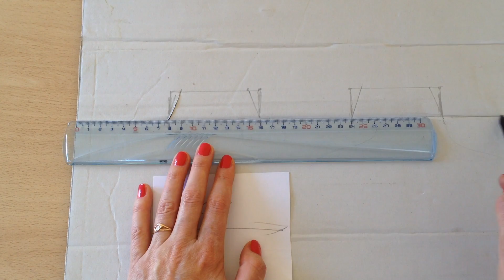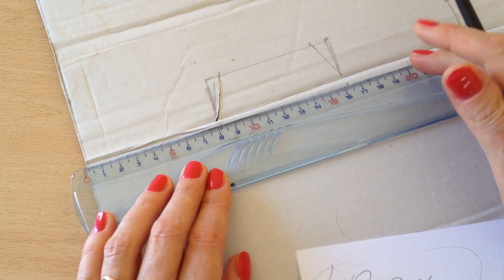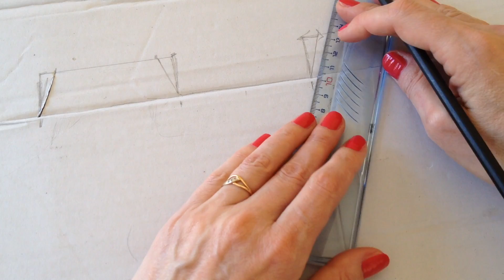Подставка из картона для бижутерии своими руками || DIY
Подставка для бижутерии своими руками DIY